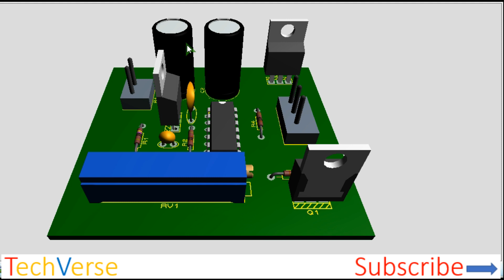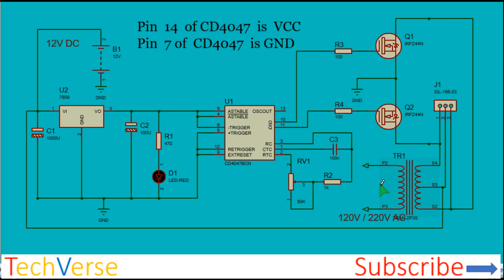How to make an Inverter with CD4047 IC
In this video I'll show you how to make a 900W inverter.